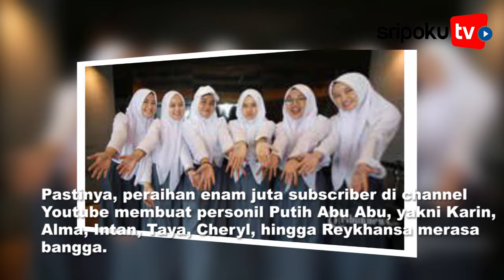Siap Saingi Ria Ricis Usai Raih 6 Juta Subscriber? Putih Abu Abu: Amin Amin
Dikomentari channel Youtube Coldplay, kini Youtube Putih Abu Abu berhasil menembus enam juta subscriber setelah dua tahun aktif mengunggah konten.

Prestasi demi prestasi terus diraih oleh grup musik Putih Abu Abu dalam kariernya di industri musik Indonesia.

Pastinya, peraihan enam juta subscriber di channel Youtube membuat personil Putih Abu Abu, yakni Karin, Alma, Intan, Taya, Cheryl, hingga Reykhansa merasa bangga.

"Pastinya bangga, ini suatu pencapaian besar dikerjain bareng bareng dan diterima masyarakat luas," kata Karin bersama dengan Putih Abu Abu, ketika berbincang dengan Wartakotalive, di gedung Warner Music, di kawasan Tugu Tani, Jakarta Pusat, Jumat (10/12/2021).

Lihat informasi terkini bersama kami, di:

Palembang.tribunnews.com

Editor Video:adr